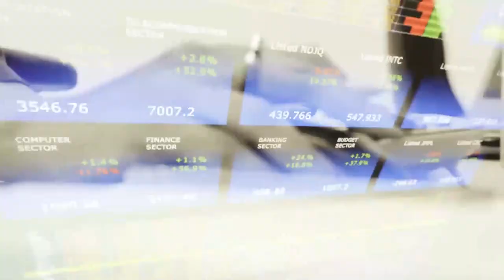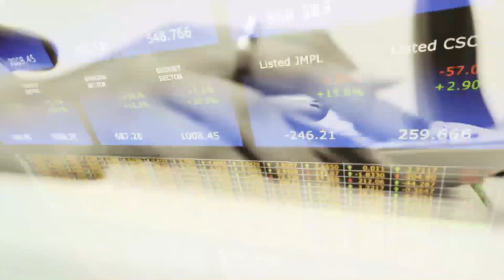Le360.ma •Fisc360, ep9. Yasser Tamsamani: «taxer le patrimoine»